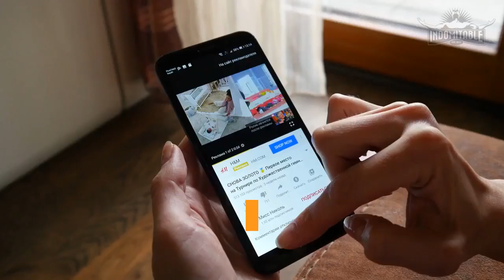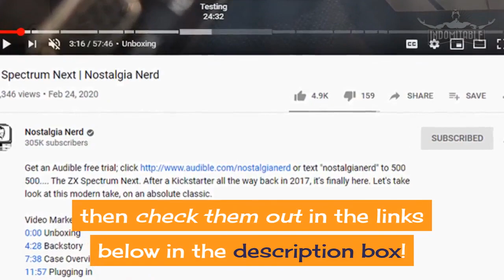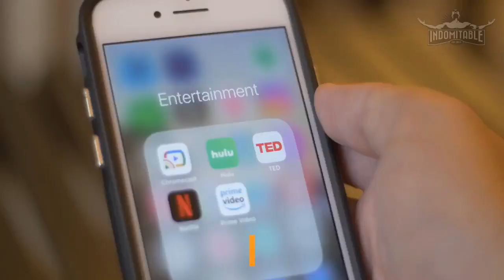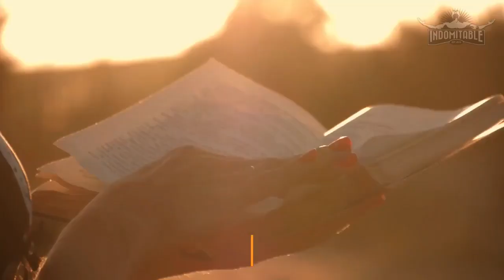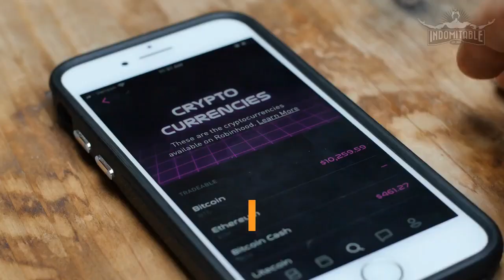🥺 10 Things to do during lockdown | Living In Thailand | Southeast Asia.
10 Things to do during lockdown.

The world has been gripped by a pandemic that has had a major affect on countries and us humans as we try to go about our daily lives.

Most countries in the world that are affected by this virus have imposed lockdowns on their populations.

So, in this video we give you 10 things to do during lockdown!

It really does help me and the channel.

And, if you are looking at ways to potentially meet a gorgeous woman from Southeast Asia, or you are interested in some cool links, then check them out in the links below in the description box!

Make sure you watch till the end for my suggestion that can possibly change your life and indeed the world we live in.

Are you someone who is stuck in lockdown or have been in that situation previously?
Being physically isolated from your family and friends is an experience that most of us have never had to endure before and I am sure that it was and can be a challenge to many.

In Australia, we have been incredibly lucky that our government has put in place strategies to keep the virus at bay.
I think the fact that Australia is so isolated and is a warm climate has also helped.

In the early stages of the virus, lockdowns were implemented and that meant spending time alone and isolated.
For me personally, it gave me time to reflect on my life, values and what is really important to me!
Being isolated, boredom is an emotion that quickly enters your domain.
So, with boredom being the enemy of the human mind, I set about being pro-active and positive and used the time in isolation to my advantage.
Along with some of the things that I did during lockdown I have thought about even more things you could possibly achieve during that time alone.

1. Gardening.
Is your garden something that gets neglected or maybe you live in an apartment and don’t have a garden.
Learning about how plants grow and keeping them healthy can be extremely satisfying.
To some it’s almost like having a pet.
It can be a good feeling when your plant suddenly sprouts a flower!
If you live in an apartment, get a couple of indoor plants, it will brighten up your place and give you a bit of an interest.
For those that have a back yard or space, get out in the fresh air and get into your garden.

2. Exercise.
Are you someone who neglects your health or simply doesn’t have time for exercise, well guess what, isolation and lockdown is the perfect opportunity to start working on your health and fitness.
Maybe you are allowed out for exercise once a day?
Go for a long walk!
Walking is great for your body and it is fantastic for thinking about how to solve problems.
Learn about Yoga or maybe even learn to meditate.
There is so much you can do indoors.

3. Studying.
Are you interested in improving your resume or you have always had an interest in a certain course?
Get on the computer and enrol!
You have no distractions, so you can immerse yourself into study and come out of lockdown with a new skill.

4. Learn to cook!
Maybe you are always on the go and don’t have time to cook or you live in a culture where it is convenient and cheaper to eat out.
With many businesses having to close during the lockdown, it is the perfect time to teach yourself and test your culinary skills.
There are numerous recipes online, so get cooking!

5. Catch up on Netflix shows.
We live in a world where we are blessed for choice on what to watch on TV.
If you can afford it and have access to pay TV, there are so many quality series that you can binge on.
So, for part of the day, grab a cuppa or a wine and relax on the couch and watch TV.